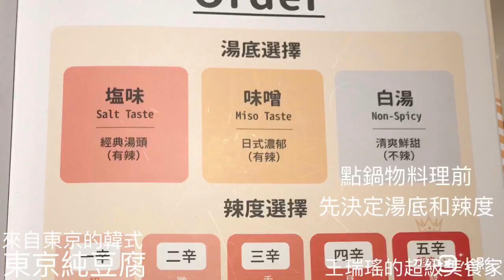東京來的韓風豆腐鍋，東京純豆腐，中日韓到底是誰比較會吃豆腐？王瑞瑤的超級美食家